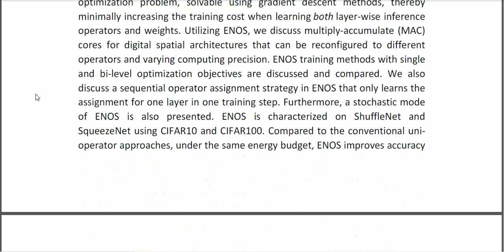ENOS Energy Aware Network Operator Search in Deep Neural Networks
IEEE PROJECTS 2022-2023 TITLE LIST

Support Including Packages
* Complete Source Code
* Complete Documentation
* Complete Presentation Slides
* Flow Diagram
* Database File
* Screenshots
* Execution Procedure
* Readme File
* Video Tutorials
* Supporting Softwares
Support Specialization
* 24/7 Support
* Ticketing System
* Voice Conference
* Video On Demand
* Remote Connectivity
* Document Customization